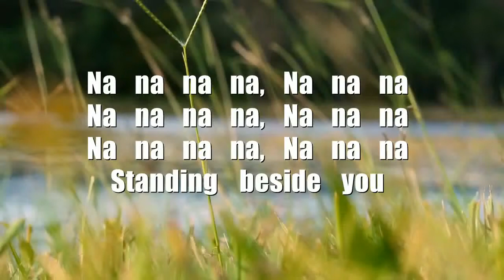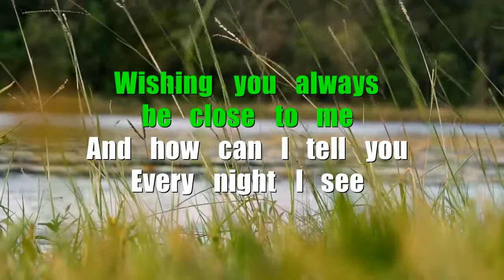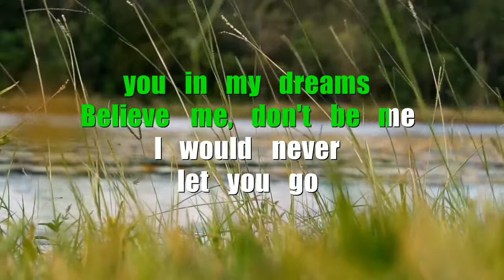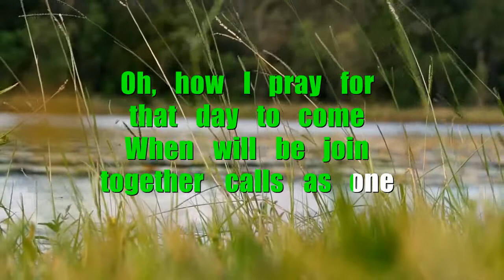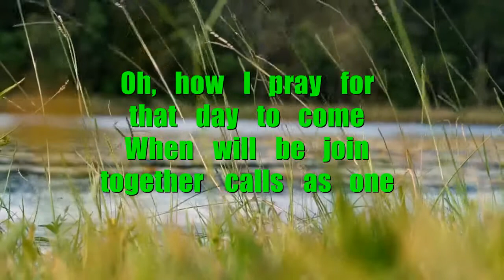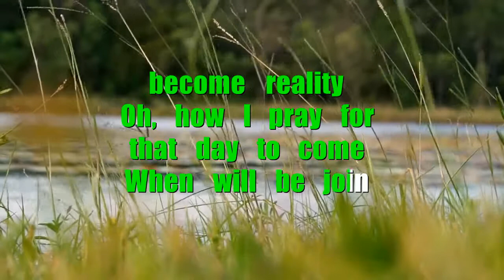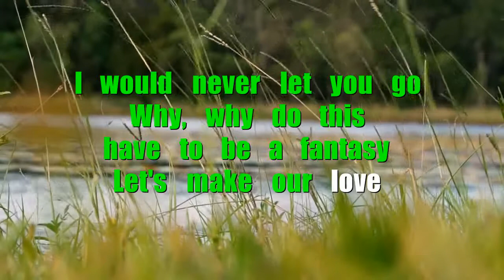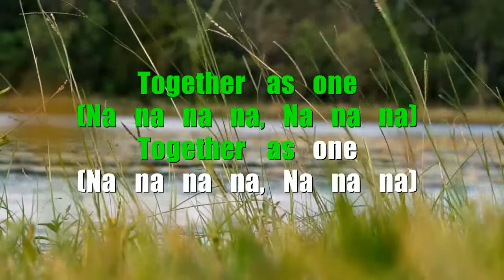Why - Tiggy - Pop Song (Videoke/Karaoke) - Oldies